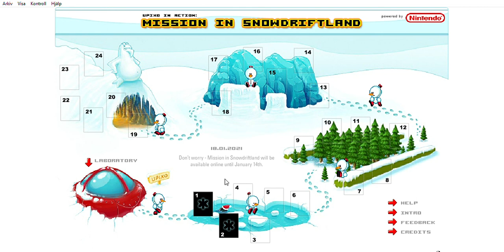mission in snowdriftland part 1